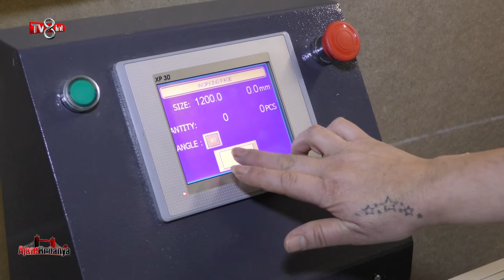Ajans Britanya 15. Bölüm - Demirci Perde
Demirci Curtains
26 Stoke Newington High St, London N16 7PL